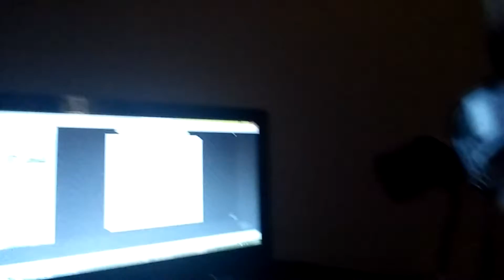11PM VLOG (11/30/15 DAY 125)